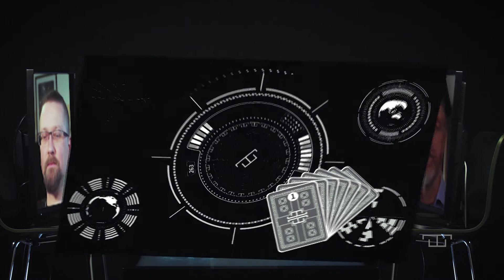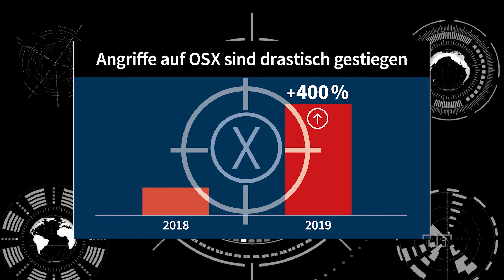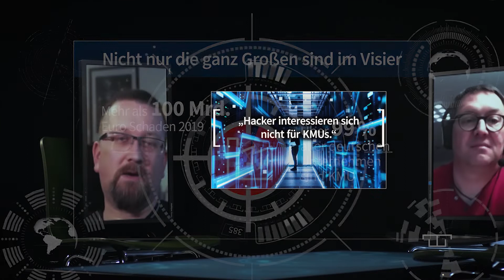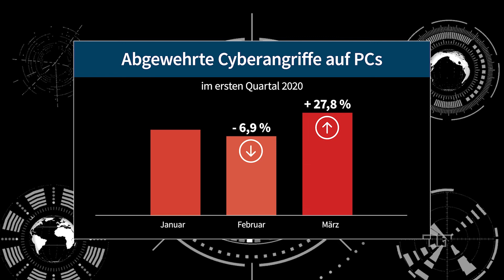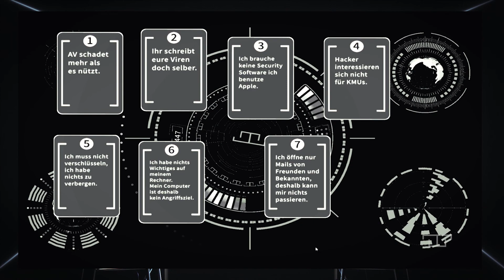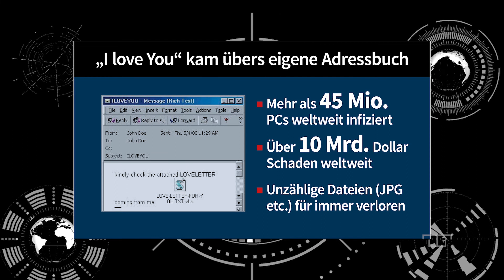Top 7 IT Security Mythen [ Tekkie Table ] Episode 007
Wer nur E-Mails von Freunden und Bekannten öffnet, dem kann nichts passieren. Oder doch?! Tim, Stefan und Ralf knöpfen sich am Tekkie Table die sieben hartnäckigsten Cybersecurity-Mythen vor und bringen Licht ins Dunkel.

00:00 – Intro
00:47 – „Virenschutz schadet mehr, als er nutzt.“
03:45 – „Ihr schreibt Eure Viren doch selbst.“
06:55 – „Ich brauche keine Security Software – ich benutze Apple.“
09:47 – „Hacker interessieren sich nicht für KMUs.“
15:01 – „Ich muss nicht verschlüsseln, ich habe nichts zu verbergen.“
17:54 – „Mein Rechner ist kein Angriffsziel, darauf ist nichts wichtiges.“
20:06 – „Ich öffne nur Mails von Freunden und Bekannten, da passiert nichts.“
24:34 – Outro